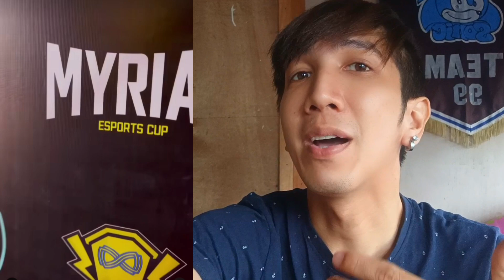ALDEN MAY INAMIN KAY PAOLO DURING PANDEMIC GRABE REALLY? MAINE I HOPE YOU'OK!